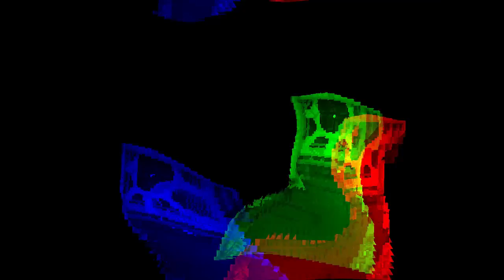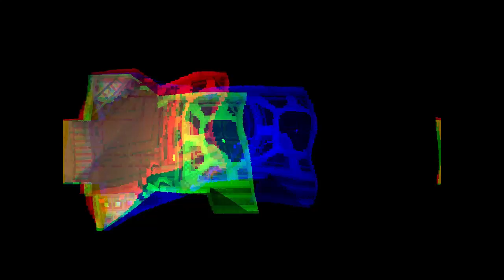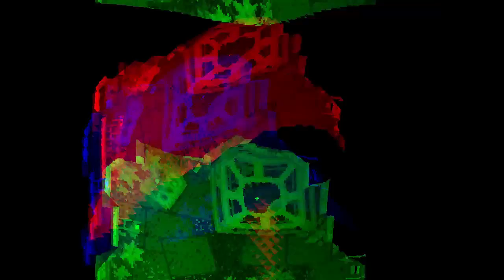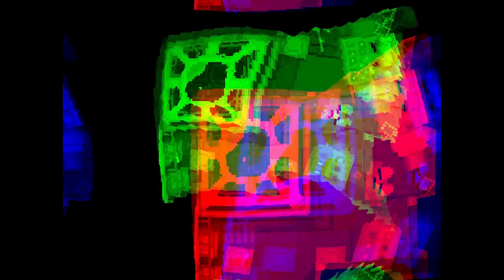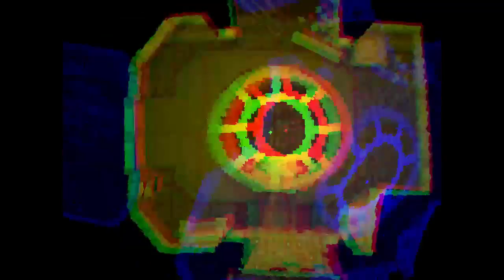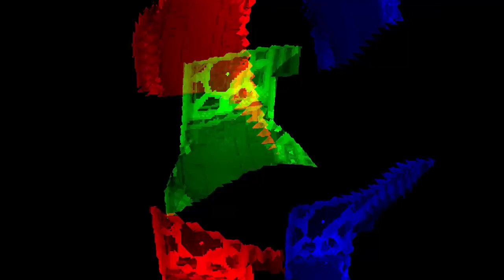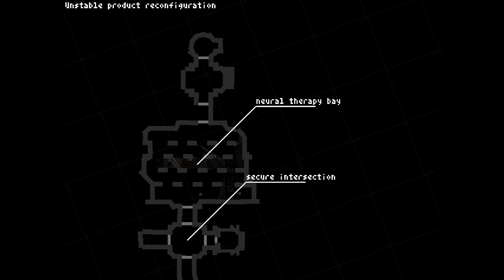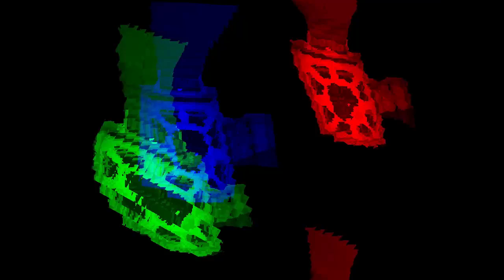Quest for Semi-Glory - Teleglitch, Session 4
I don't think my normal Doom strats are working quite right here...